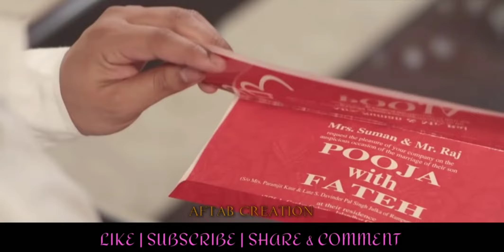latest sad whatsapp status video | hum royenge itna hame maloom nahi tha | sad felling status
latest sad whatsapp status

latest sad whatsapp status video

latest tamil sad whatsapp status videos

latest sad whatsapp status female version

latest sad whatsapp status punjabi

hum royenge itna hame maloom nahi tha